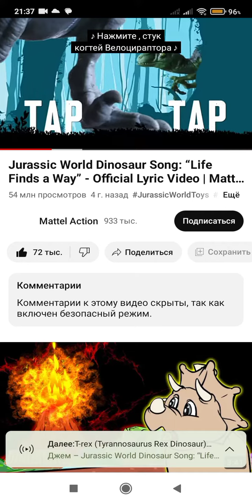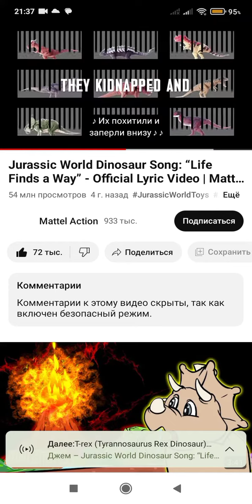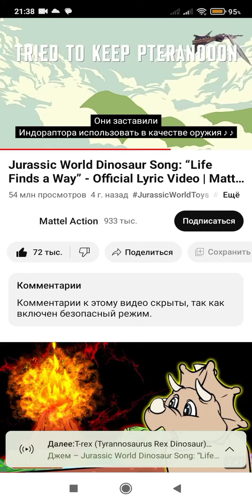allosaurus SPINOSAURUS T-REX